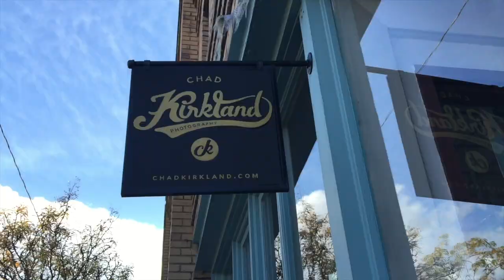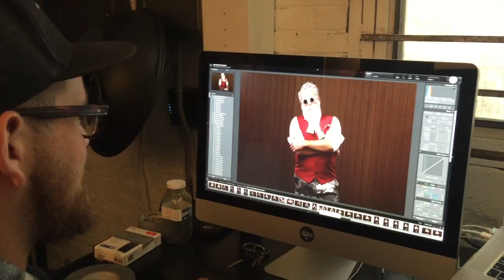2015 Holiday Bash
Red Rider Creative 2015 Holiday Bash Invitation